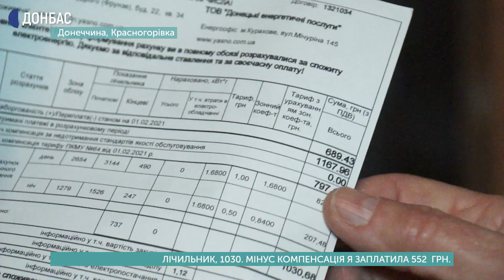Жителі гуртожитку у Красногорівці не отримують компенсації за світло та не мають опалення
Третій місяць без пільг на електроенергію. Та сьомий рік без газу та тепла в квартирах. Так живуть 86 сімей у гуртожитках прифронтової Красногорівки. Для отримання пільг люди мають приватизувати свої квартири. Проте тамтешня військово-цивільна адміністрація видавати людям подібні документи не має повноважень.